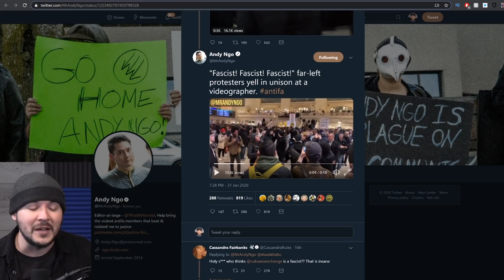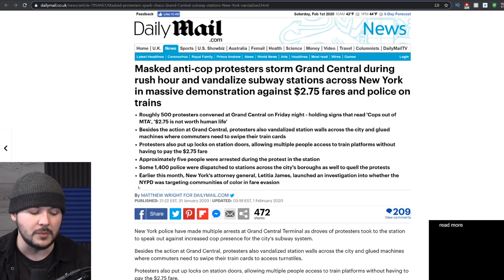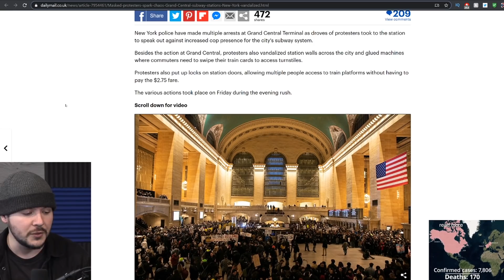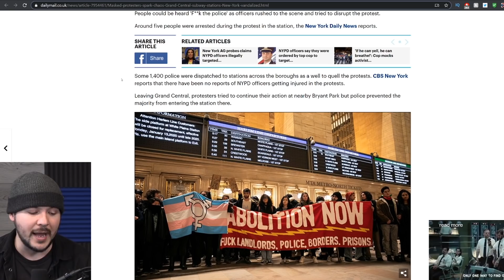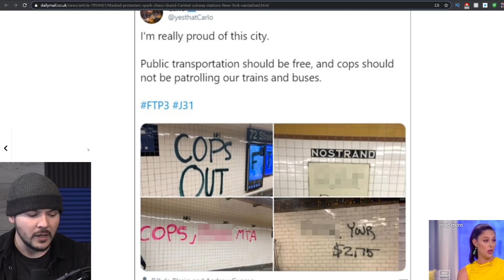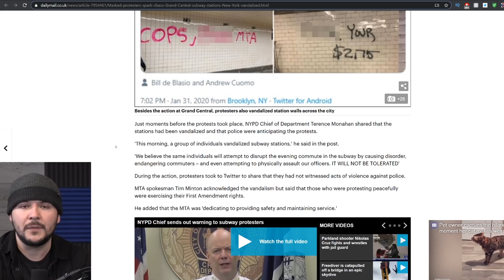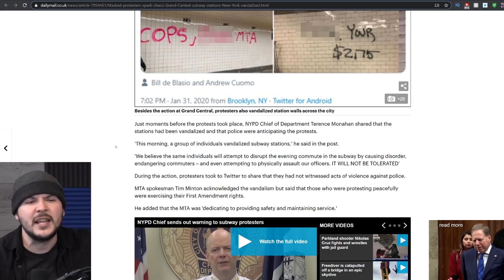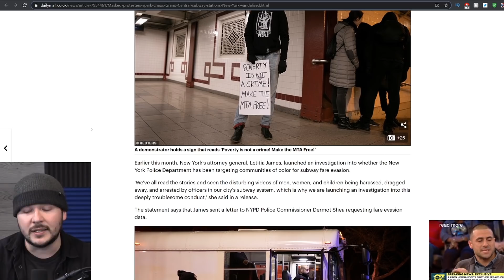Farl Left Protesters And Antifa STORM NYC Trains, Vandalize Public Property And Target Journalist